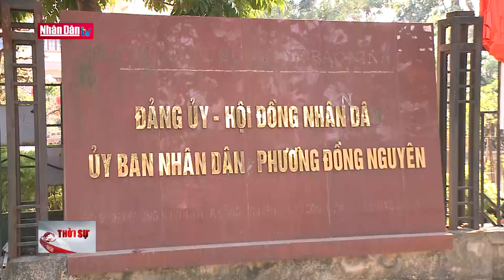Phân tầng trách nhiệm khi xảy ra sai phạm | Đảng với Dân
Tổng Bí thư Nguyễn Phú Trọng đã nhiều lần đề cập đến quyền lực và trách nhiệm gắn với quyền lực đó để nhắc nhở cán bộ, người có chức có quyền về vai trò của cá nhân nếu để xảy ra tham nhũng, tiêu cực trong cơ quan, đơn vị, lĩnh vực mình phụ trách. Các quy định về giao quyền và sử dụng quyền ngày càng chặt chẽ, cụ thể hơn, tạo bước tiến trong việc cá thể hoá trách nhiệm, tránh tình trạng “đá bóng” khi phát hiện sai phạm. Sau đây là ghi nhận tại thành phố Từ Sơn, tỉnh Bắc Ninh.

Phường Đồng Nguyên là đơn vị được xác định đã buông lỏng công tác quản lý nhà nước về đất đai, tài chính, tự ý chi trả tiền bồi thường, hỗ trợ cho các hộ dân có đất nông nghiệp bị thu hồi. Ban Thường vụ Thành ủy Từ Sơn đã tiến hành kỷ luật tập thể đảng ủy phường cùng đồng chí bí thư đảng ủy, cách chức người trực tiếp phụ trách lĩnh vực trên là đồng chí phó chủ tịch UBND và cán bộ địa chính phường.

Đồng chí TRẦN NGỌC VĂN

Bí thư chi bộ khu 3, thôn Cẩm Giang, phường Đồng Nguyên, TP Từ Sơn, tỉnh Bắc Ninh

“Làm thì sẽ có khuyết điểm nhưng khuyết điểm đến nỗi vi phạm pháp luật là điều không nên. Chúng tôi hoàn toàn nhất trí với quan điểm về kỷ luật đối với đảng viên của đảng cũng như của nhà nước, sai là phải xử phạt, phải kỷ luật nghiêm minh, việc này làm cho nhân dân cũng rất tin tưởng.”

Việc phân định rõ trách nhiệm của cá nhân và tập thể khi để sai phạm xảy ra trên địa bàn, trong lĩnh vực mình quản lý đã được áp dụng trong toàn Đảng bộ thành phố Từ Sơn, giúp cho các cấp ủy, tổ chức đảng, đảng viên hiểu rõ về hành vi và vai trò của mình trong từng sai phạm để chịu trách nhiệm.

Đồng chí NGUYỄN NGỌC CƯƠNG

Phó Bí thư Đảng ủy, Chủ tịch HĐND phường Phù Khê, TP Từ Sơn, tỉnh Bắc Ninh

“Từ tập thể dẫn đến cá nhân và từ cá nhân dẫn đến tập thể, cả 2 cái chúng ta đều phải xem xét thấu tình đạt lý, phân tích cho người được kiểm tra, chủ thể kiểm tra đều vui vẻ, họ cảm thấy thoải mái. Cái cần thiết nhất là đảng viên phải nhận thức được đấy là cái sai và đấy là trách nhiệm của mình đối với công việc, nhận ra sai lầm để sửa chữa khuyết điểm đấy.”

Có thể thấy, cá thể hoá trách nhiệm đồng nghĩa với việc trao quyền hạn một cách thực chất để không thể đùn đẩy trách nhiệm.

Đồng chí ĐỖ CƯỜNG

Chủ nhiệm UBKT Thành ủy Từ Sơn, tỉnh Bắc Ninh

“Cán bộ, đảng viên rất đồng tình trong việc chỉ đạo kiểm tra kịp thời cũng như xử lý đúng người, đúng tội. Tất cả những trường hợp thi hành kỷ luật đều không có khiếu nại về kỷ luật đảng, đảng viên đã tâm phục, khẩu phục với kết quả.”

Đồng chí ĐỖ TUẤN SƠN

Phó Bí thư Thường trực Thành ủy Từ Sơn, tỉnh Bắc Ninh

“Cá nhân vi phạm thì có trách nhiệm của tổ chức, tổ chức vi phạm thì có trách nhiệm của cá nhân. Nhất là trách nhiệm của người đứng đầu tổ chức đảng có vi phạm. Quy trình, thủ tục được thực hiện rất chặt chẽ và làm rõ trách nhiệm của từng tập thể, từng cá nhân vi phạm và thi hành kỷ luật theo thẩm quyền.”

Làm tốt được điều này sẽ giúp cán bộ, đảng viên, nhất là người đứng đầu có tinh thần tự giác cao, sẵn sàng nhận khuyết điểm để sửa chữa.